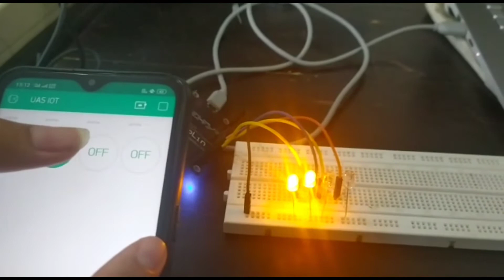UAS IOT, how to use NodeMCU and blink